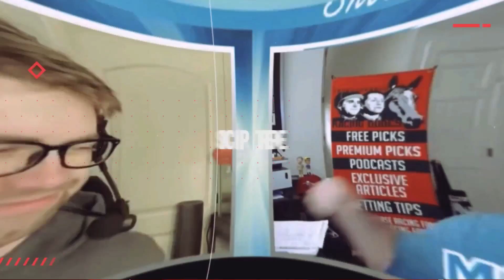Epicenter ROLLS For Rollicking Revenge | 2022 Jim Dandy Stakes Replay & Reaction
The Racing Dudes react to Epicenter winning the 2022 Jim Dandy Stakes (G2) at Saratoga and getting his revenge on Early Voting for the 2022 Preakness Stakes (G1). Is Epicenter the deserving favorite heading into the 2022 Travers Stakes (G1)?